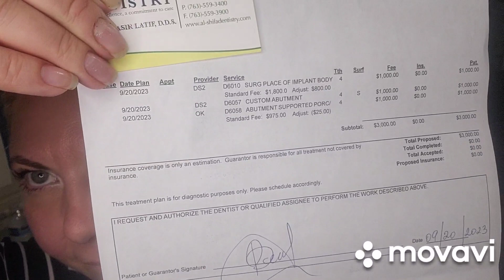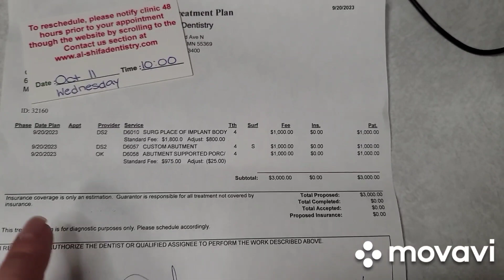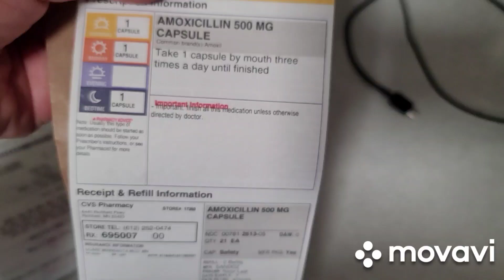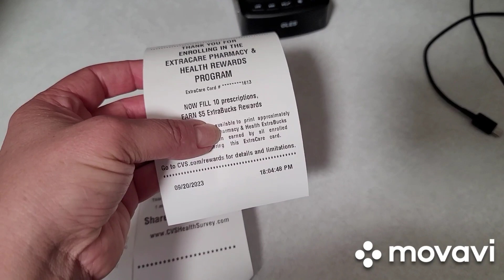Сколько стоит " Зубная Фея" в США.....Хотите охренеть? ....смотрите до конца....